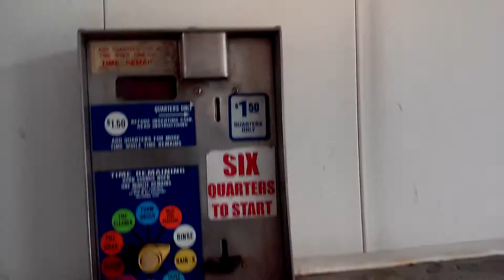Self Serve Carwash in Staunton IL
My grandmas chrysler 200 s was nice n shiny after the wash and also its a very nice carwash